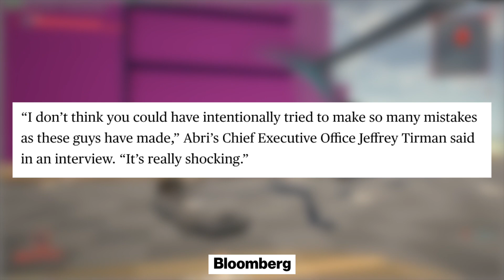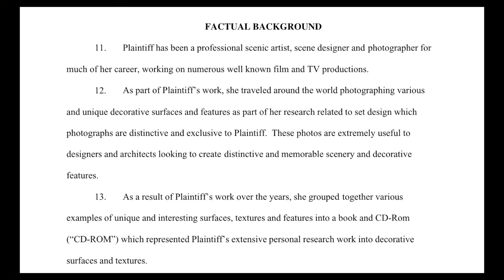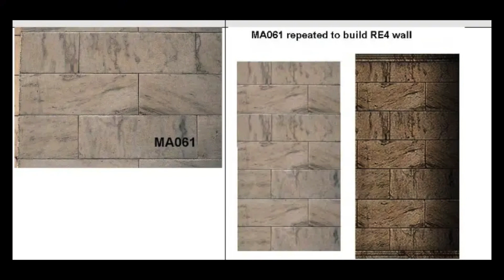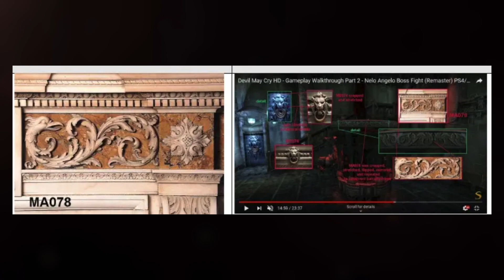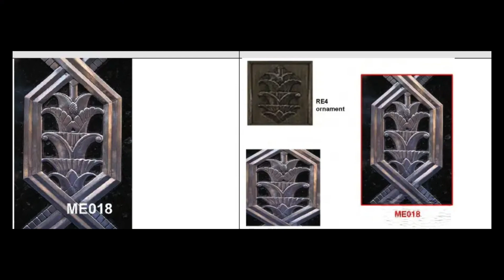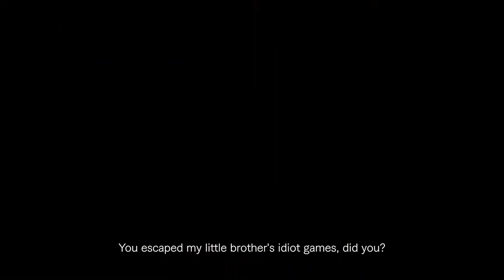CDPR Knew Cyberpunk Was BROKEN | Artist Sues Capcom | FIFA Tops Charts Again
Beech Horn
Ben Louis Börner
Ghost0012
James Palmer
Metalviking
TheWitcherWiggle

0:00 Intro
0:07 CDPR Knew Cyberpunk Was BROKEN
3:55 Artist Sues Capcom
7:31 FIFA Tops Charts Again
8:39 Outro

Sources:
CDPR Knew Cyberpunk Was BROKEN